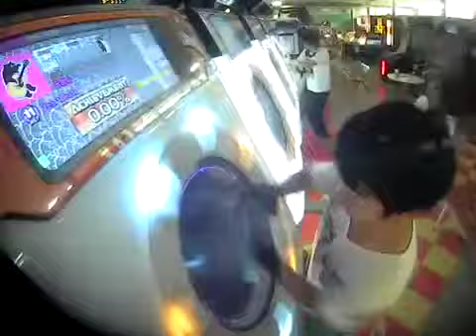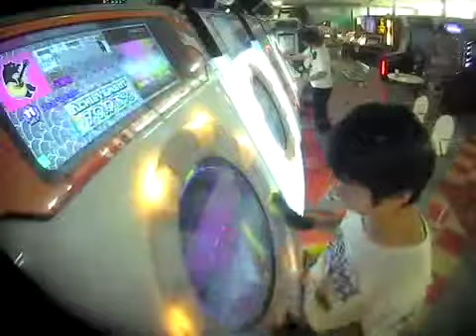【maimai ORANGE PLUS】Heartbeats MASTER SS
Player：m*0

なかなか難しい譜面だったので、SSのるとは思わなくて嬉しかったです